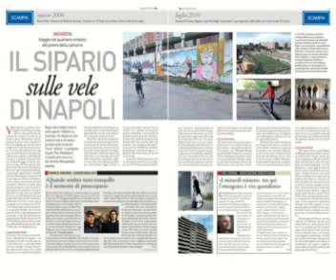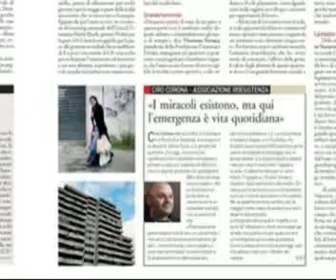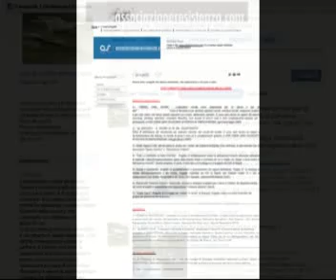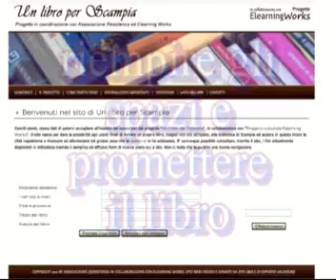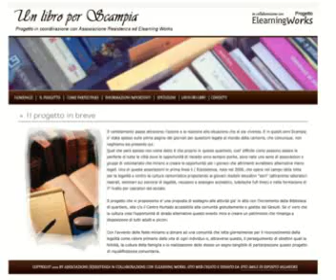(R)esistenza Scampia Napoli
Ciro Corona intervistato da Francesca Barra su Rai Radio Uno nel programma "la bellezza contro le mafie"